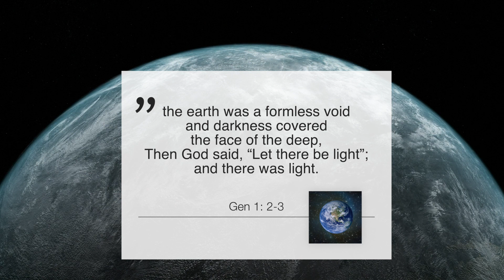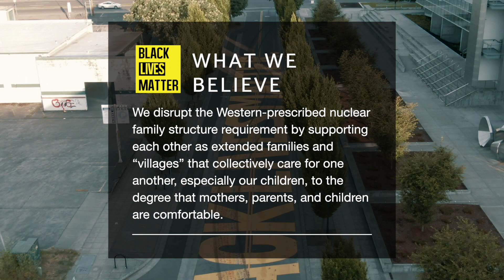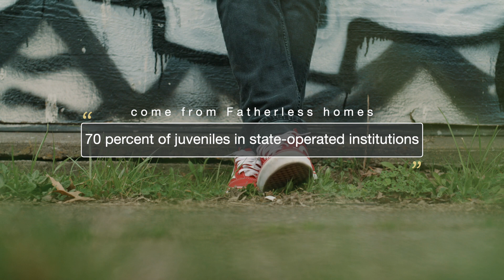World Gone Mad: Black Lives Matter Protest [Racism Catholic]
Has the world gone mad? Coronavirus news that is unclear, then George Floyd killed, protests against police brutality erupt, black lives matter movement gains hug momentum, while babies are killed in abortion clinics. Catholic speaker Ken Yasinski, reflects on what in the world is wrong with the world (Racism Catholic perspective, is Black Lives Matter a solution?)

Summary:
I think people are sensing there is something deeply wrong with the world. But what is it? CNN’s Chris Cuomo recently touch on what he through was the solution:

“If you believe in one another and if do the right thing for yourself and your community, things will get better in this country. You don't need help from above. It's within us.”

Do you find it interesting that a news anchor, CNN Chris Cuomo has gone from reporting the news to preaching his self centred religion (You don't need help from above. It’s within us.)

What if you do what is right for your the values of your community and your community happens to be Black Lives Matter. Then society can’t get better. Why? For one reason, they believe in the disruption of the nuclear family:
From their website, under the tab - what we believe:

“We disrupt the Western-prescribed nuclear family structure requirement by supporting each other as extended families and “villages” that collectively care for one another, especially our children, to the degree that mothers, parents, and children are comfortable."

The nuclear family is the building block of society. When you break this down, society crumbles: The values of BLM, taken to its logical end, results in a completely upheaval of society resulting in lawlessness. Statically we know that children raise in a nuclear family, do much better in life than children who are without fathers in the home.

Black lives matter does not have the capacity to be a solution to racism because their ethic towards life is inconsistent.  How can you lead black lives matter protests while doing nothing to protect the black babies lives being slaughtered in abortion clinics. Clearly, BLM is selective in which black lives matter.

Spreading around the world black lives matter protest gain moment, we need to ask the question, what is the root cause of racism. It is a symptom of an underling problem.  When you push God out of society, virtue is no longer valued, and this leads to the de-valuing of the human person. Countless examples of this exist. On of the most recent examples is police brutality as seen in the George Floyd video. The policy officer had complete disregard for the good of George Floyd. A person of virtue, works for the good of another. This was clearly absent in the policer offer as seen through the George Floyd video.

The devaluing of the person not only is seen in racism, or race moved policy brutality many segments of society: the proliferation of pornography, abortion (and the pro-pro-choice movement). euthanasia

Another example is how doctors are all of a sudden becoming champions of the elderly. With this population most vulnerable to the coronavirus, health are professional have started to demanded protection for our seniors. The irony of their position is this, in one room treating and protecting the elderly from the coronavirus in one room, while killing them through assisted suicided (euthanasia) in another. Generally speaking, doctors do not have the intellectual capacity to protect the lives of seniors because the ethics is inconsistent.

We should not dismiss the gave issues of racism or policy brutality, just like we should be dismissive of other grave injustices committed again humanity such as abortion, assisted euthanasia. We should do everything humanly positive to work for the end of these evils, all the while acknowledging that under our own strength it is impossible. We can not do this on our own.

CNN’s Chris Cuomo statement, ‘You don't need help from above. It's within us.’ Is all wrong. We do need help from above. We need God. And only when God, who is the author of order, is invited back into society, will the injustices we seek find their solution.